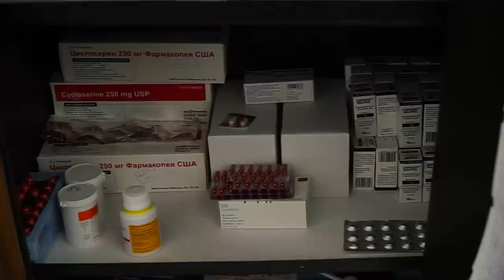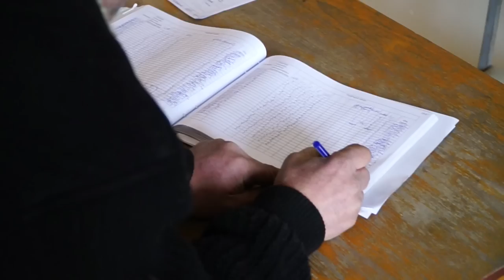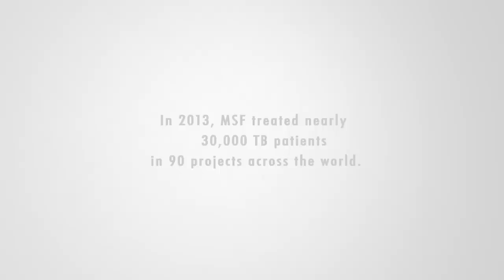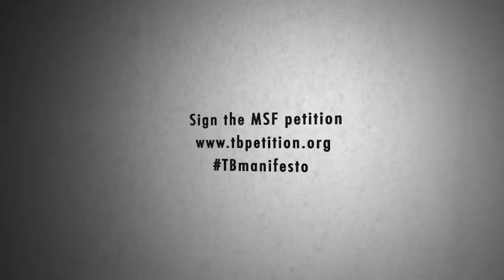A Breath of Hope For MDR-TB Patients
For patients in Armenia who did not respond to the treatment available for multidrug-resistant tuberculosis (MDR-TB) there were simply no more treatment options before 2013. That meant a patient would end up in the street, in a palliative care center, or at home, waiting to die. But some companies allow the use of new drugs under the compassionate use program, meaning that trials have not ended but early studies show some encouraging results. Bedaquiline is one of the drugs. It is the first new drug to treat tuberculosis in 50 years.
The fact that 250 patients are being prescribed this drug on compassionate grounds, a drug that is not even on the market yet, illustrates the gross inadequacy of existing treatments for MDR-TB.
Current treatment regimens combine as many as 8 antiobiotics and require constant adjustments, depending on how effective they are and on the health of the patient. Treatment is often ineffective and the side effects can be serious: nausea, fatigue, deafness, psychosis, and organ failure to name a few.
Doctors Without Borders/Médecins Sans Frontières (MSF) treated nearly 30,000 TB patients in 2013 in 90 projects around the world.